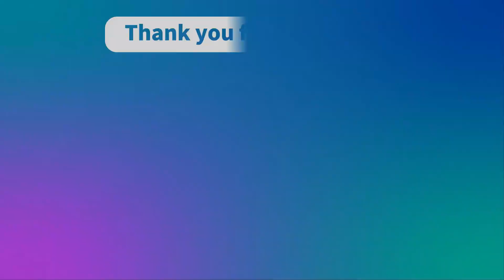【バレーボール】清水邦広選手の強烈なスパイクの勢いがすごすぎる!!いつ見てもかっこいい!!【男子】Kunihiro Shimizu 【volleyball】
バレーボール Kunihiro Shimizu＃volleyball
清水邦広選手の強烈なスパイクの勢いがすごすぎる!!いつ見てもかっこいい!!

清水邦広選手の強烈なスパイクの勢いがすごすぎる!!いつ見てもかっこいい!!【男子】Kunihiro Shimizu 【volleyball】

●水町泰杜 山田大貴 早稲田大学vs明治大学 第2セット 東日本インカレ2022男子バレーボール